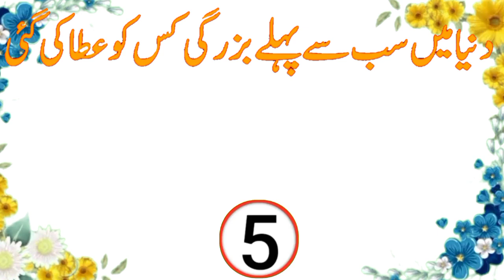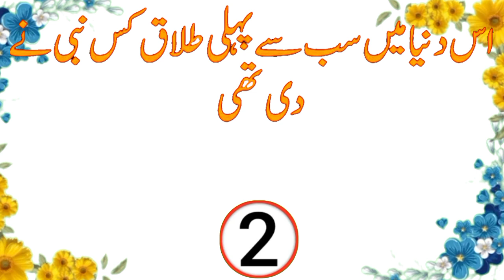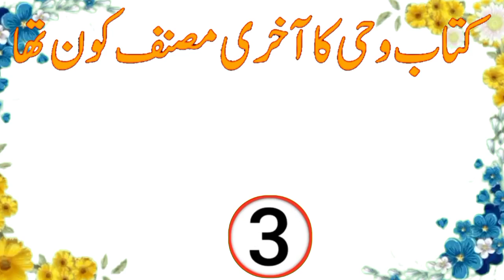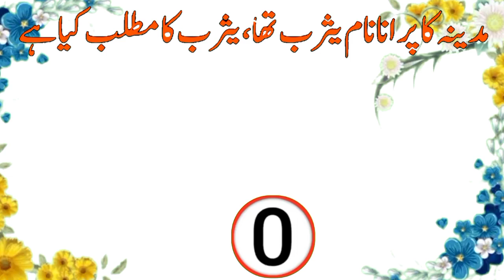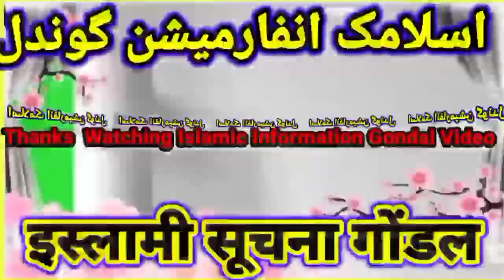How to make Islamic Viral Video/Islamic General Knowledge/Islamic Information Gondall/وضو کے مستحب/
How to make Islamic Viral Video/Islamic General Knowledge/Islamic Information Gondall/وضو کے مستحب/Islamic Information General Knowledge Muslim/islamic general knowledge question answers/Islamic sawal jawab general knowledge/Amazing Islam Urdu in Hindi/Islamic Information Gondal/islamic Information Gondal/
islamic stories/islamic background music no